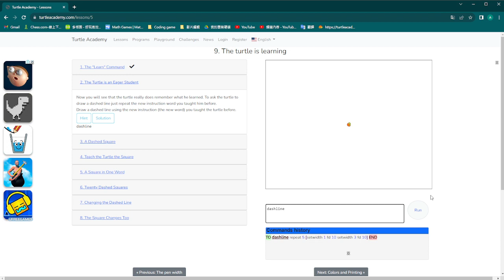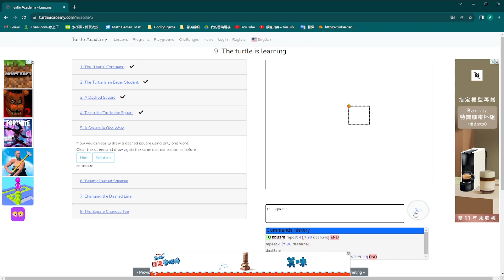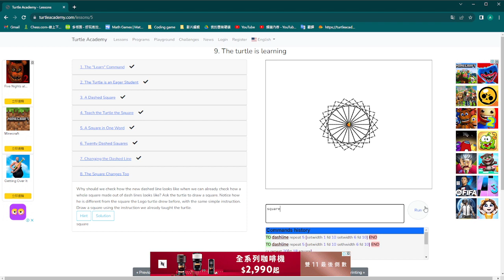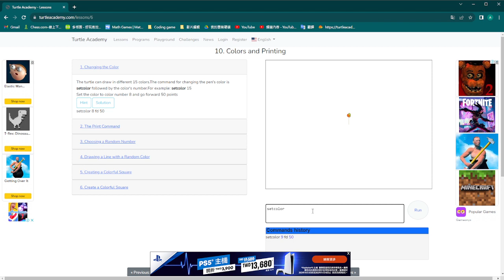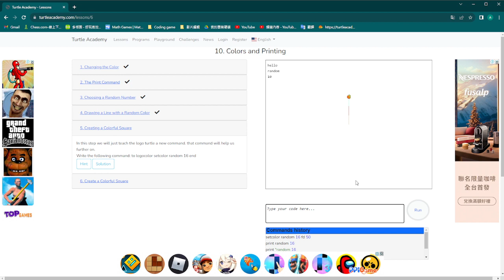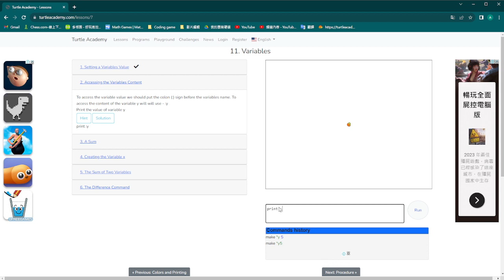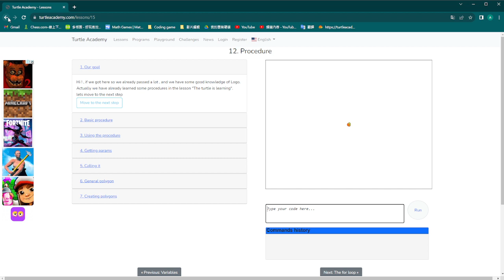[turtle academy - lessons]more learning